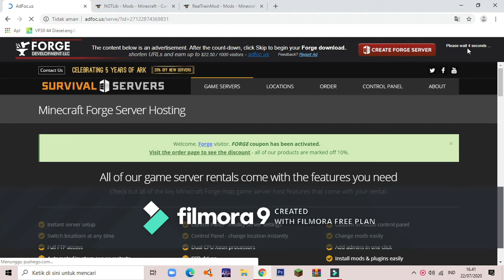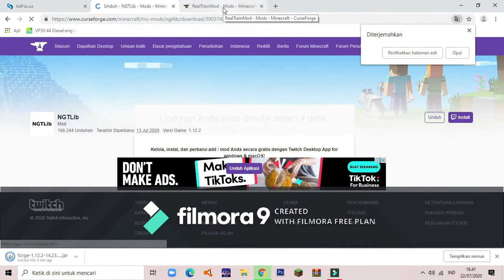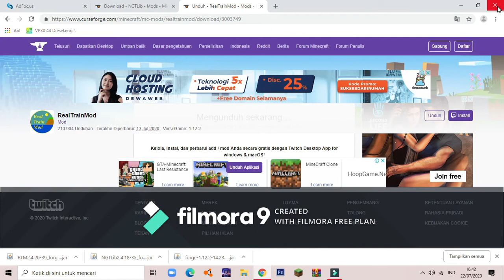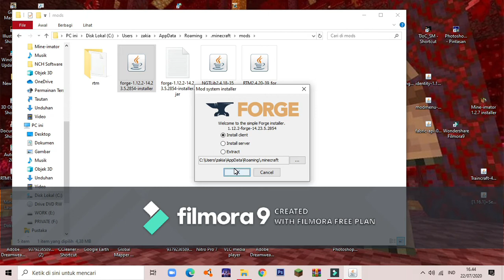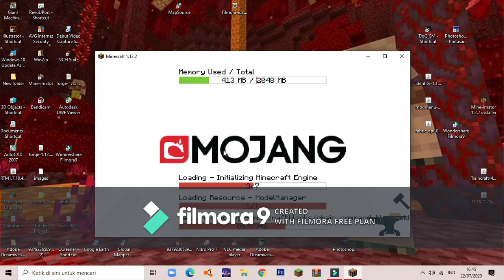how to install realtrainmod 1.12.2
install realttainmod only minecraft java edition 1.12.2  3 mod installer

country:Indonesia